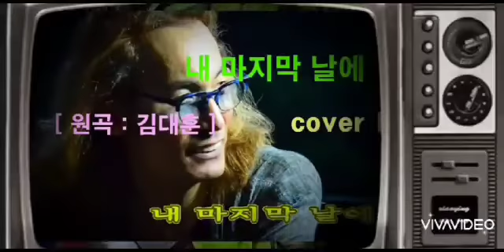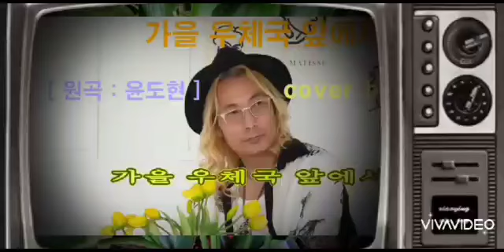권승남 cover 가을편지 &가을을 만끽하세요 건강하세요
행복한 아침입니다
건강 잘 챙기시고 풍요로운 가을
만끽하세요
찾아주셔서 진심으로  감사합니다
함께라서 행복합니다
사랑합니다 ㅎㅎ